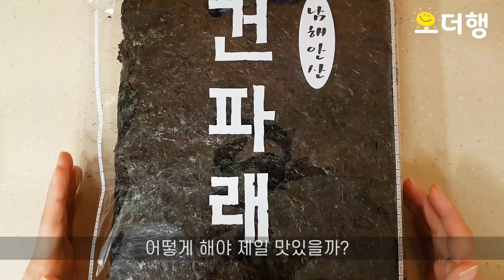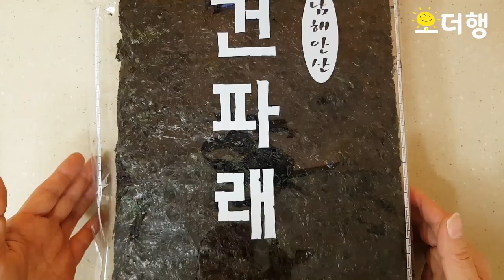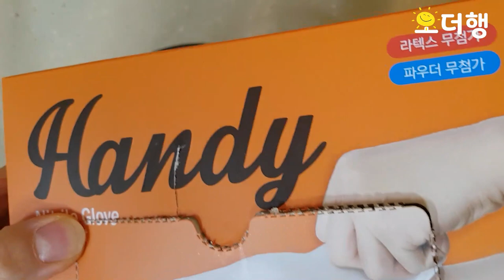초간단건파래무침 | 쉬운요리 파래무침 | 짭쪼름한 밑반찬 파래김무침 | Seasoned seaweed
맛있는 파래김무침  만들었어요.
유튜브에서 노하우 배워서 저도 해보았습니다.
파래무침 정말 쉬워요.  앞으로 계속 만들어 먹어야겠어요.

유튜브로  짭쪼름한 건파래무침을 배웠어요!
밑반찬으로 정말 맛있는 건파래무침!
저희 집 반찬이 늘었습니다.
감사합니다~^^

초간단요리, 간단요리, 자취요리, 혼밥요리, 에어프라이어요리,
한끼 주스, 엄마의집밥ASMR, cooking asmr, 쉬운요리, 50대유튜버, 4060유튜버,
건강주스, Health juice, diet juice, 백색소음, 힐링sound 등
왕초보도 쉽게 따라할 수 있는 요리로 '나도 할 수 있다'는 자신감이 생깁니다.
오더행요리, 오더행ASMR